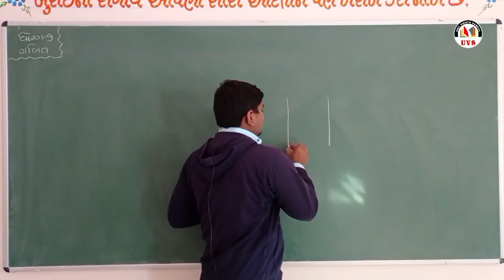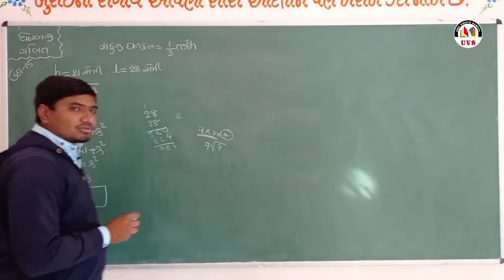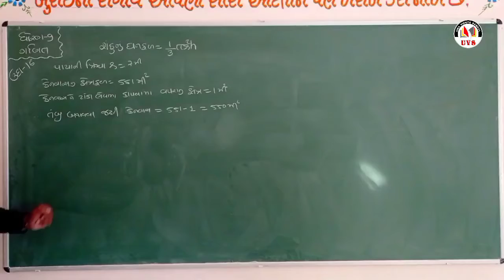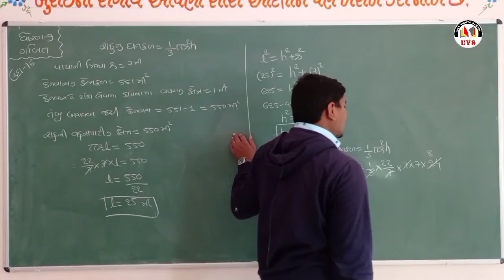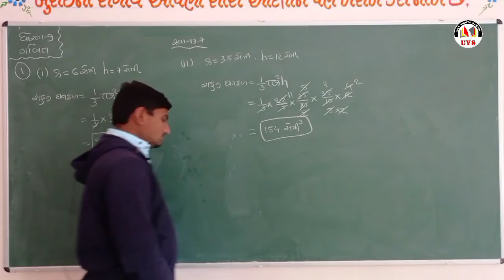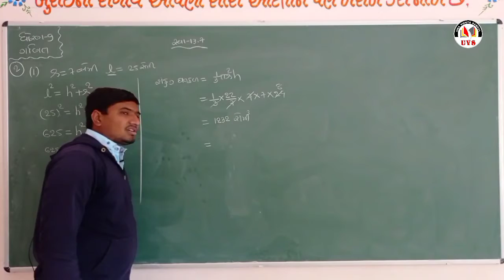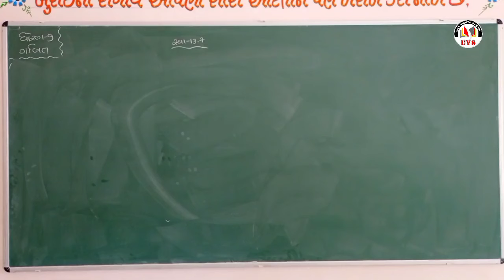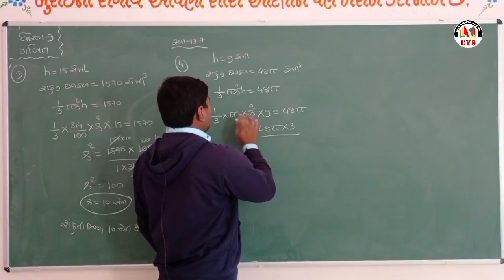Part - 9 | Std -9 | Maths | chapter-13